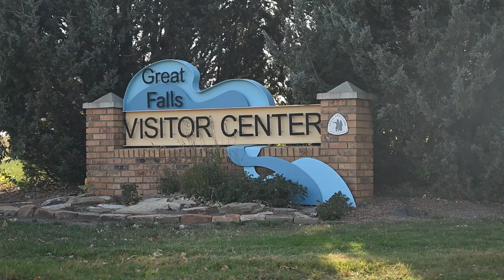Housing Imbalance in Great Falls, Montana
GREAT FALLS — In Great Falls, several million-dollar homes have been lingering on the market for months, a stark contrast to the demand for affordable housing.
As of August 2024, the median home price in the area was just over $300,000, reflecting a 3.3% drop since last year.

However, for some people, homeownership remains out of reach due to limited availability of affordable properties.
Lynn Kenyon, broker and owner of Live In Montana, sheds light on the current housing market.
"In the last six months, 484 homes have sold in Great Falls, with 207 of those priced below $300,000 and only one above a million," Kenyon explained.
Despite strong sales, there are insufficient affordable homes for the average buyer, while many high-priced properties remain unsold.

Kenyon also noted that the housing market is influenced by both regional and national factors.
"We’re seeing a lot of people coming to Montana for a different lifestyle, including retirees and military veterans," she said. "Montana, especially areas like Great Falls, is still relatively affordable compared to places like Whitefish and Bozeman, which have become more like California in terms of cost."

Interest rates are also a major consideration, with November’s anticipated rate changes likely to have a significant impact.
Kenyon advises potential buyers to be prepared for a competitive market, where sellers have the upper hand.
"Sellers are in control right now," she said. "They often prefer buyers who don’t have to sell another property first."
For those entering the market, Kenyon recommends using a real estate agent.

"I hear it all the time—people want to save on commission. But having someone who knows the system, the forms, and the right people can make all the difference," she explained.
As Great Falls grapples with an uneven housing market, prospective buyers and sellers alike are navigating a landscape marked by high prices and limited availability of affordable homes.
In the meantime, high-end properties continue to sit on the market, leaving many in the community struggling to find a place to call home.